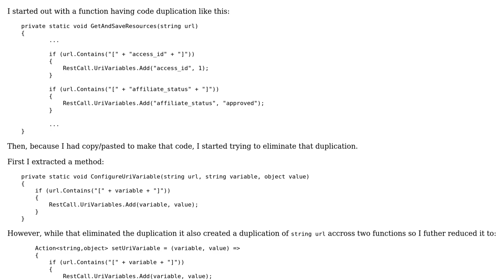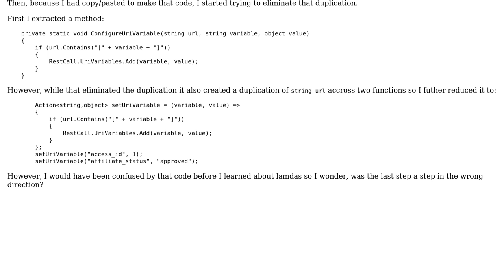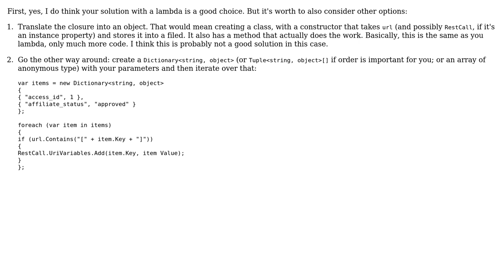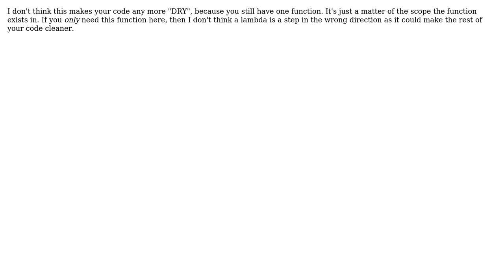Code Review: Does using a lambda make this code more DRY? (3 Solutions!!)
Code Review: Does using a lambda make this code more DRY?

With thanks & praise to God, and with thanks to the many people who have made this project possible! | Content (except music & images) licensed under CC BY-SA | Music | Images & others | With thanks to user svick user George Mauer user FrustratedWithFormsDesigner user Aaron Anodide and the Stack Exchange Network Trademarks are property of their respective owners. You are responsible for your own actions.